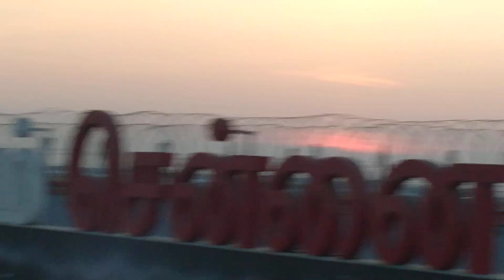Air India A350 Takeoff | Sunset View - Part 15 | Chennai Airport | Plane Spotting [MAA/VOMM]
Airline Name: Indigo
Flight Callsign: 6E (VT-ILU)
Flight Route: Chennai to (MAA-)